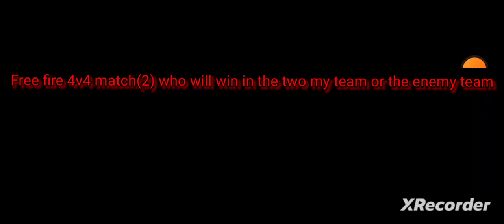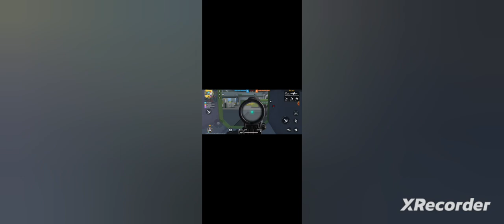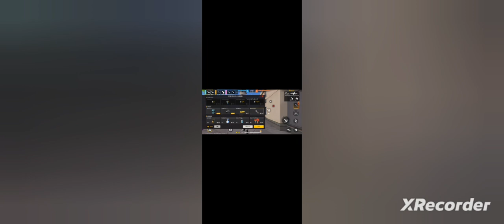free fire 4v4 2 matches